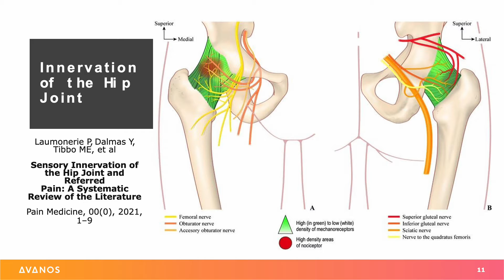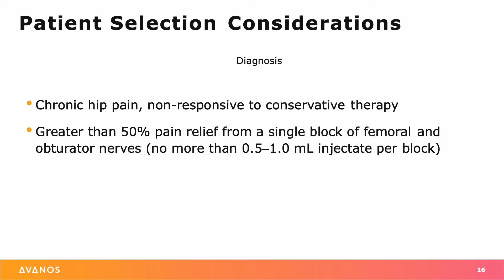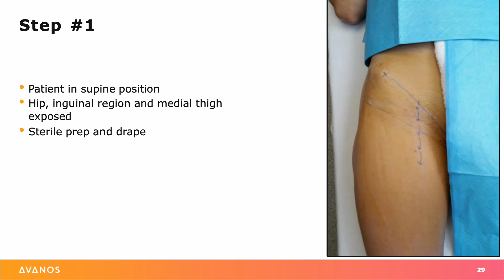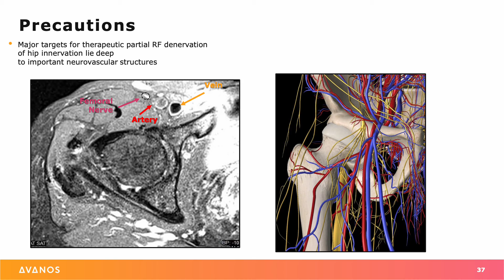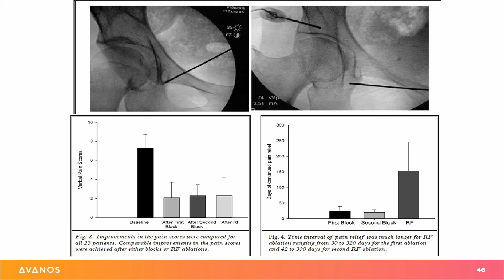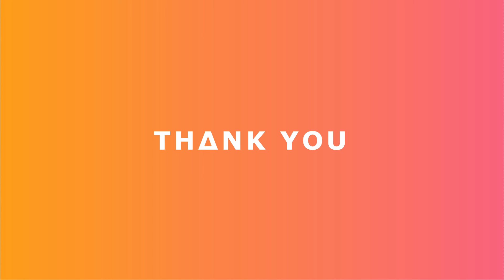Dr. Georgios Matis - Neuromodulation - Cooled Radiofrequency - Hip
🔸Interested in cooledradiofrequency?
🔸Here is a training presentation on cooled radiofrequency ablation for the treatment of chronic hippain.
🔸One more neuromodulation option!

Credit: Dr. A. Tinnirello & Avanos